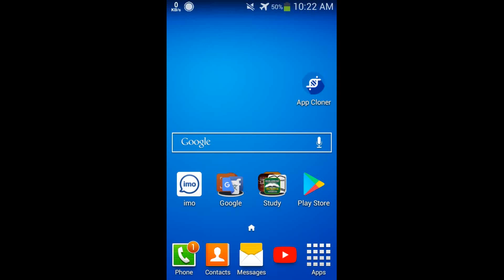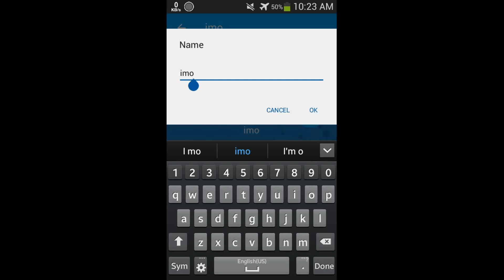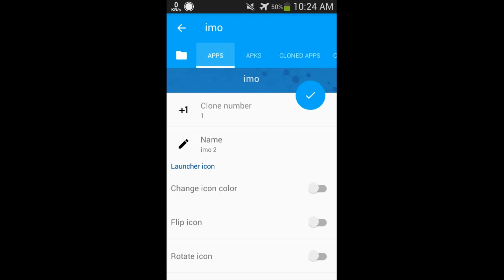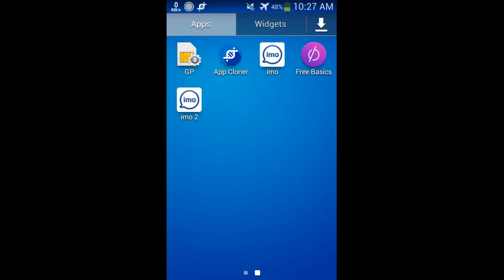How To Clone Any Apps Unlimited On Android - Use Unlimited Whatsapp IMO FB In One Phone - App Cloner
In this video i showing how to clone android apps by a simple apps app cloner. also u can do many this by using app cloner.
app cloner give u opportunity use one apps clone many time and use many account in one mobile like facebook clone whatsapp clone imo clone viber clone and all other apps u can clone by this apps. also u can clone unlimited time a apps for use unlimited account.